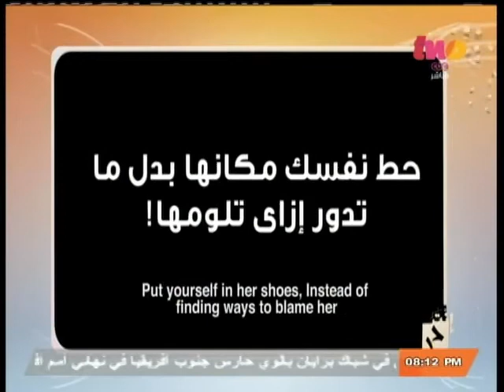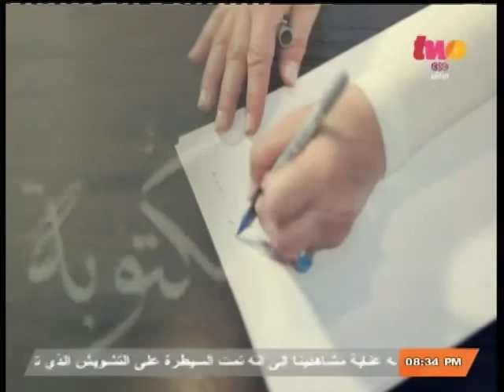إنت_حر | تفاصيل الوقفة الاحتجاجية المنظمة ضد وقائع التحرش المتكررة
CBCtwo |إنت_حر
ضيوف الفقرة
صابرين أبو سبعة - المتحدثة الرسمية لحركة شايفنكم
الناشطة / دينا الشبة